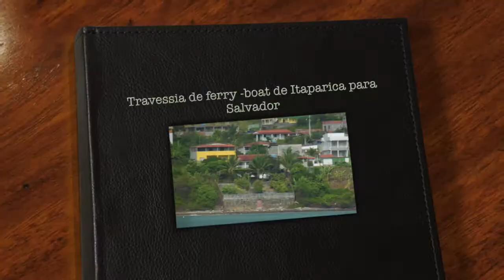Travessia de ferry -boat de Itaparica para Salvador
Saindo de Bom Despacho para Salvador de ferry boat. Observe as paisagens encontradas  nesta travessia.